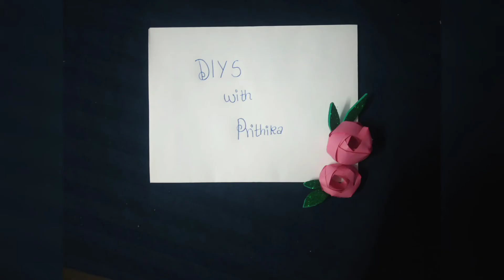Easiest ever flower decoration | DIYS with Prithika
A simple way to create hand crafted flowers.These will surely add to your festivities and the satisfaction of this DIY is beyond expression.Once created add it to gift wraps,envelopes,greeting cards, candle stand ,Diya’s ,photo frames etc .A must try .